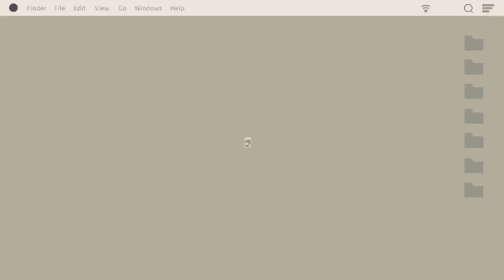FREE INTRO TEMPLATES | NO TEXT | FOR YOUTUBE BEGINNERS 2021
Konnichiwa everyone!

Credits:
Apps that I use for this video:
Intro Maker